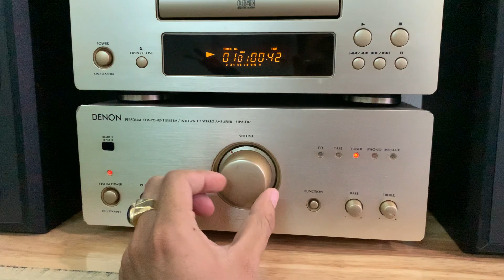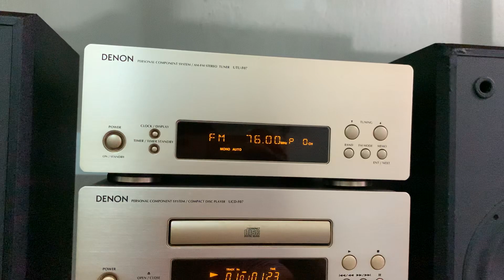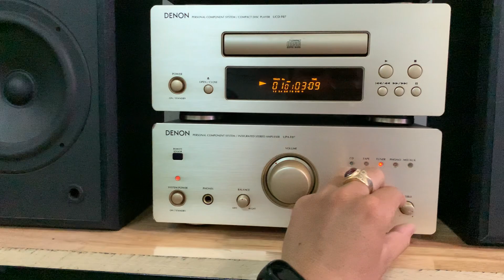Dàn Trung Denon